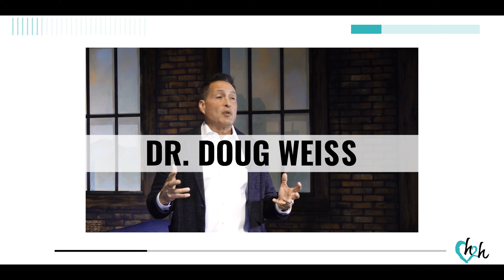Intimacy Anorexia: Step One of the Twelve Steps | Dr. Doug Weiss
Intimacy anorexia is the act of withholding emotionally, spiritually, and sexually from your significant other, making them feel alone and disconnected. The pain and even trauma they experience from this are real due to you withholding your heart from them.

How do you begin to heal from being an intimacy anorexic? How do you start your journey? Step 1 is a good place to begin. The 12 Steps of the recovery process has helped millions of people over the years, both the addict and their spouse, and it can help you as well. In this video, Dr. Doug Weiss, licensed psychologist and national author, walks you through this first step and its principles, advising different resources, and have more intimacy in your relationship.

It’s important to make sure that you don't try to get better by yourself. Having support from a trusted friend or a group expedites the healing immensely. It’s hard to admit that you are powerless with intimacy anorexia and that your life has become unmanageable in that area, but you can still choose to change. By following the necessary steps, you can make sure that you are healed and  still live a good life, reconnecting and having true intimacy with your spouse once again.

for more information about Intimacy Anorexia.
Also, we have a test you can take to determine if Intimacy Anorexia® is the issue in your marriage.

For more information about AASAT materials, go to: aasat.org

If you're the partner of an Intimacy Anorexic®, we call that Married and Alone. We have plenty of materials, as well as support groups.

Doug Weiss, Ph.D., is a nationally known author, speaker and licensed psychologist. He is the executive director of Heart to Heart Counseling Center in Colorado Springs, Colorado, and the author of several books including, Partner Betrayal Trauma ™.

You may contact Dr. Weiss via his or on his Facebook